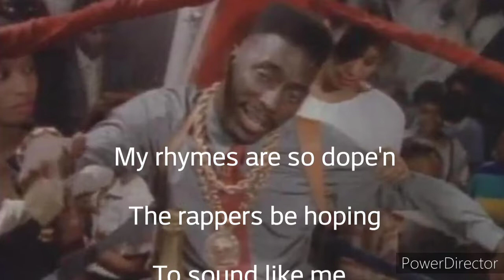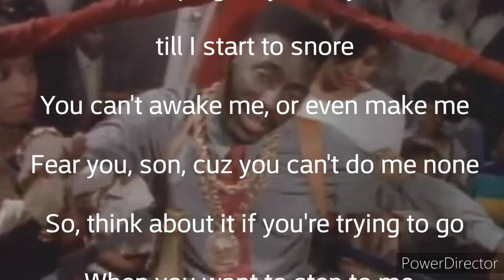The Lyrical Breakdown - Big Daddy Kane ( Ain't no half steppin)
Album : Long Live the Kane